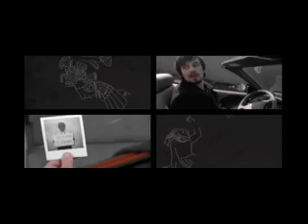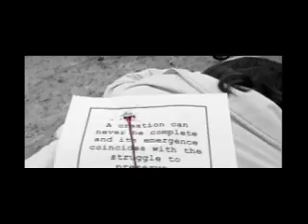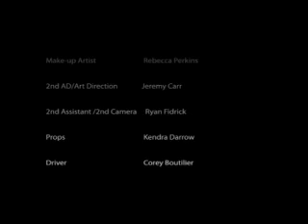Destruction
Destruction is one of 11 short films that comprise the feature film: The Ascension of Faith. Each short film is based on an essay written by Cevin Soling. Destruction has screened at the Brooklyn Underground Film Festival and the Chicago Underground Film Festival.